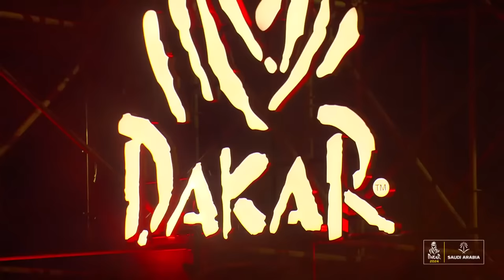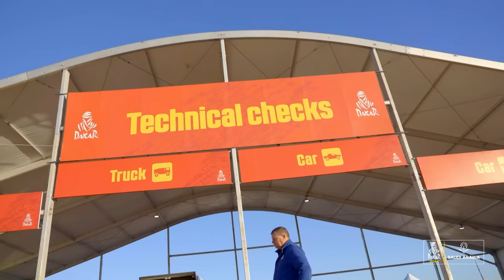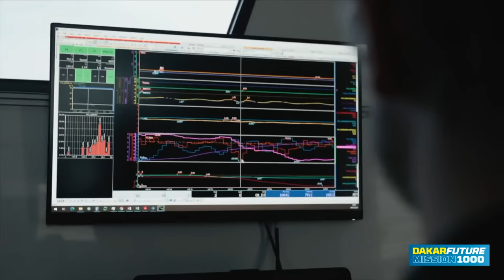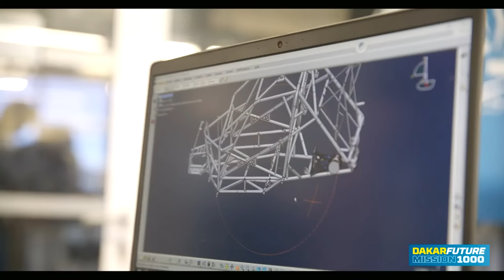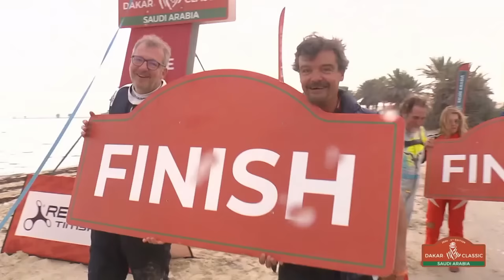🇪🇸 Presentación oficial del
📌 ¡RESERVA LA FECHA! PRESENTACIÓN OFICIAL DEL DAKAR 2024 🗓
Para conocer todo sobre la ruta, las nuevas características deportivas y los participantes, únete a nosotros el 𝗡𝗼𝘃𝗶𝗲𝗺𝗯𝗿𝗲𝟮𝟬 a la 𝟭𝗽𝗺 (hora de la CET) en cualquier plataforma oficial del Dakar. 📲